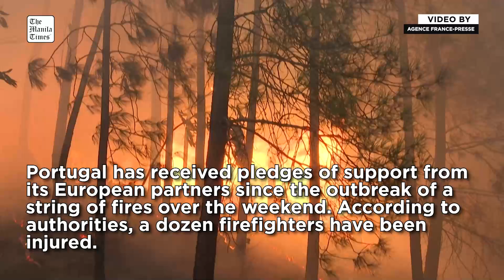Firefighters and locals battle blaze as fires sweep northern Portugal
Firefighters and local residents battle flames surrounding the Portuguese village of Busturenga, in an area where several wildfires have been raging for several days. "It was panic," says Maria Fatima, a resident recalling the fire's arrival in Busturenga, "I'd never seen anything like it." Portugal has received pledges of support from its European partners since the outbreak of a string of fires over the weekend. According to authorities, a dozen firefighters have been injured.

AFP VIDEO